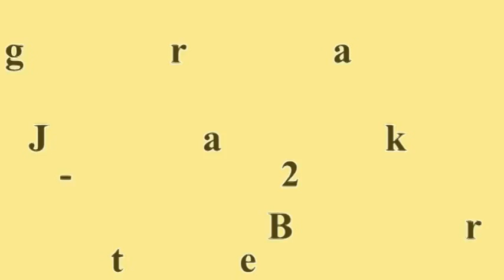Kings'n Queens - Line Dance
Choreographer: Malene Jakobsen & Jannick Brendholt January 2012
32 Count - 2 Wall -NC2  Intermediate Line Dance